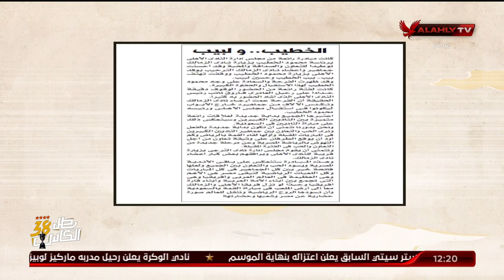" ايه اليوم الحلو ده " تعليق ابراهيم المنيسي وعدلى القيعي حول زيارة ادارة الاهلي لنادي الزمالك